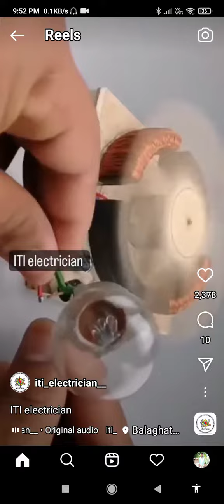12 January 2023